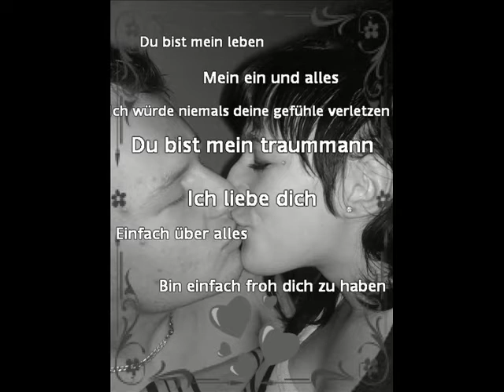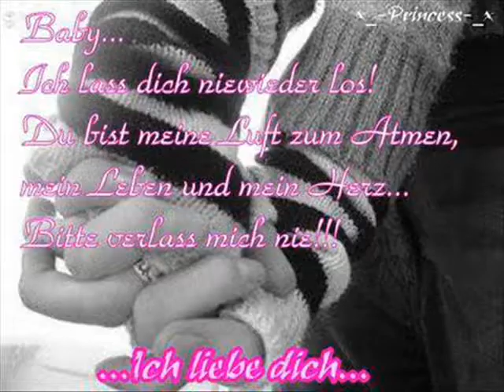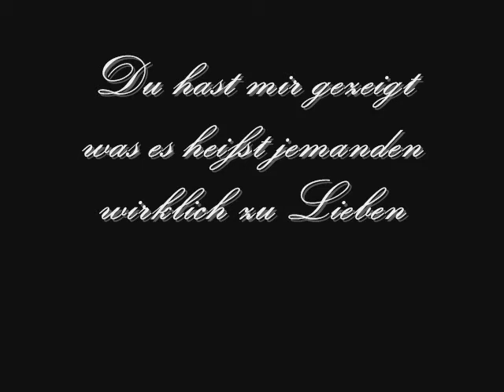You are my only One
Hiermit zeige ich dir meine Liebe